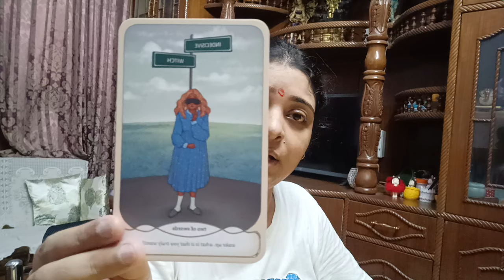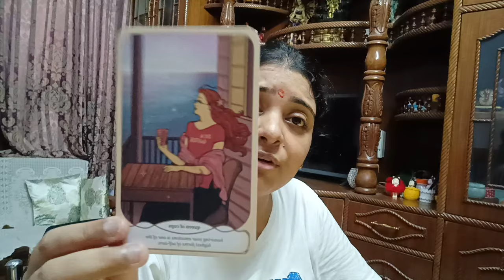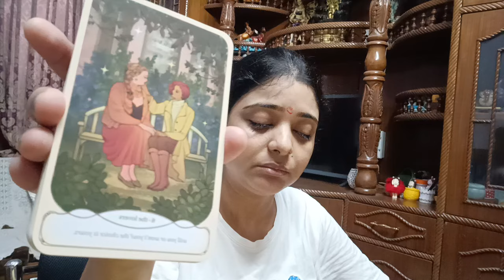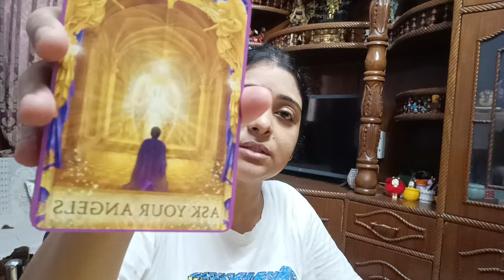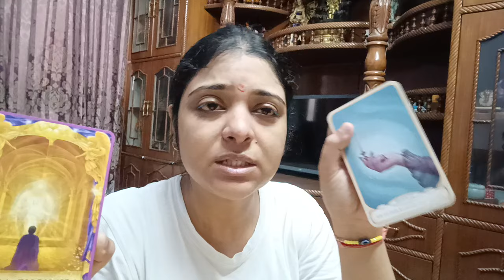You are about to receive help from someone 🌈🧿🍀✨generalreading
Please listen 🙏🙏 and drop your comments below the video of the song.

NEW ORIGINAL SONG OUT NOW

REGULAR CHARGES

(Price details)

1). 300/ per question ( On mail)

2).  2 Questions at 500/ ( On mail)

3). 3 Questions at Rs 900/ ( On mail)

4). 5 questions at Rs 1221/ (on mail)

5). Current feelings of specific person Rs 666/ (on mail)

6).  General reading with angel guidance Rs 888/ ( on mail)

7). 30 minutes session on call  at Rs1999/ ( on call )

8).    One hour session for full reading 2999/ (On call)

Reading will be delivered within the next 48 hours after successful payment.

Regards
Minnie Das

Advanced level course. Classes start from Oct 20 (Sunday). All classes to be held on Sundays only at 12 PM on Zoom.

(No certificate)

Payment to be made in ADVANCE (Full payment)
Enrollment Closing 10 October 2024